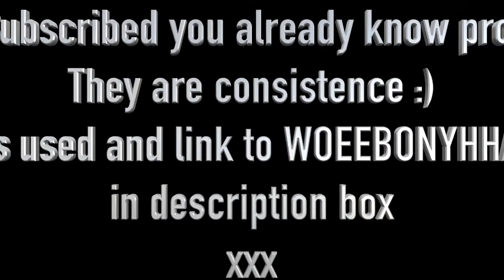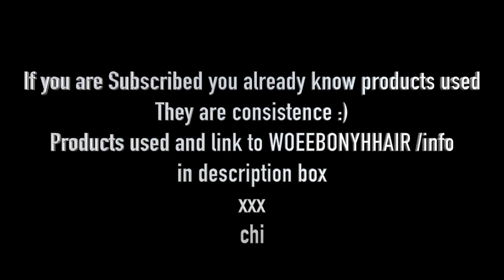Hot 360 Lace Wigs ! HAIR AND MAKEUP TRANSFORMATION WOWEBONY HAIR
180% density Brazilian Virgin Hair 360 Lace Wigs Natural Straight [360NS04]

Color: Natural Color

Size: Medium

Hair Density: 180% wig density

The wig cap inside is added adjustable straps. You can wear it without using glue, tape or other adhesives .

Natural hairline and with baby hairs around perimeter. Looks very natural.